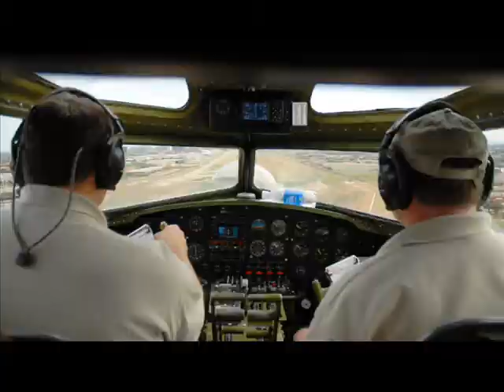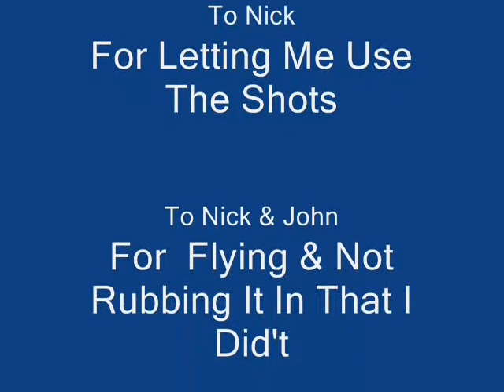B-17 Liberty Belle @ Cavanaugh Flight Museum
We sure did have a lot of fun with you guys while you were here. Take care